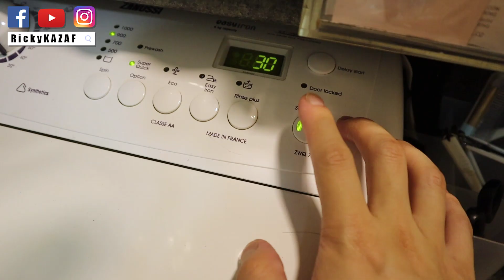[Giveaway] 洗衣機真的可以洗鞋？！| 洗鞋實測！ | RickyKAZAF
上集手洗了Nata的鞋子後
雖然效果很是令我滿意
但是我的鞋還沒有洗
而且我的pump fury的質地和上集的不一樣
所以我就問了下朋友有沒有其他方法
得到的回覆竟然是：用洗衣機！
我從來沒想過原來洗衣機可以洗鞋
這次我又找來了啊彭
經過了解後發現原來放進洗衣機前還是要先刷
果然做人不可以懶...！
Reshoevn8r Hong Kong
Giveaway參加詳情如下：
【參加方法】
1) 訂閱RickyKAZAF Youtube頻道 和 讚好Facebook專頁
2) 於Youtube讚好此影片
3) 於Facebook專頁讚好此影片並留言告訴我想要的原因
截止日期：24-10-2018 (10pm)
*我將會揀選出3位留言最具心思的朋友送出一套RESHOEVN8R PATENTED SNEAKER LAUNDRY SYSTEM*

Follow me 팔로우미
【 KAZAF Academy 】
【Product Information 】
【 男士大改造服務 】
「改造提昇自信，發掘不同自我。」
【 化妝師課程 】
《專業男士化妝及髮型証書課程》
RickyKAZAF首本男士彩妝教學著作《做男人點可以唔化》